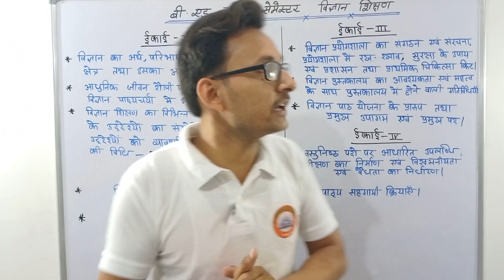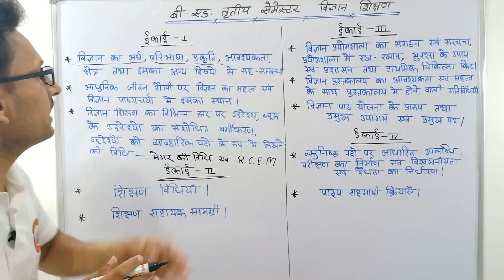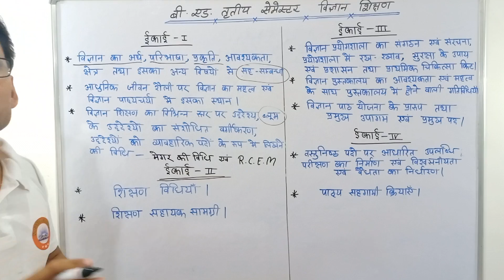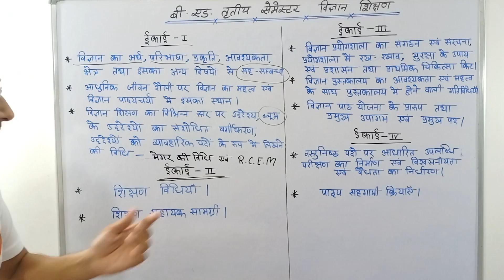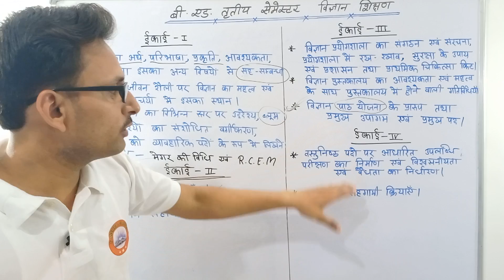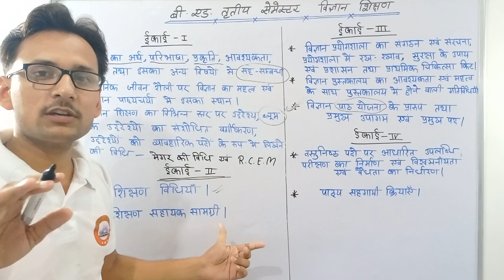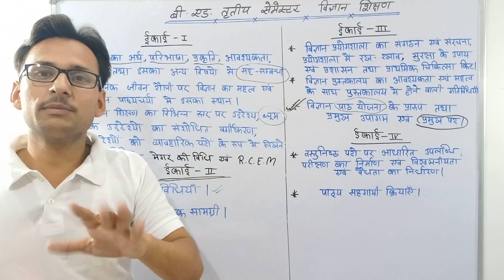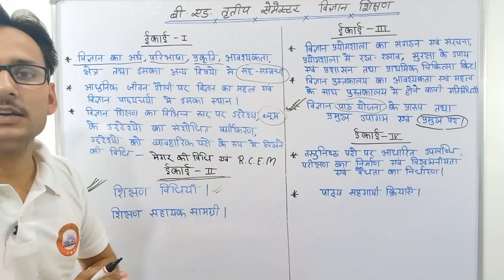Syllabus of Science and home science teaching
mgkvp_BEd _third _semester_syllabus#home _science_teaching